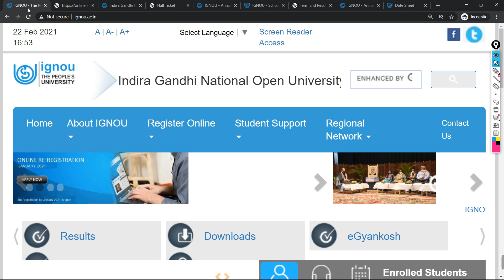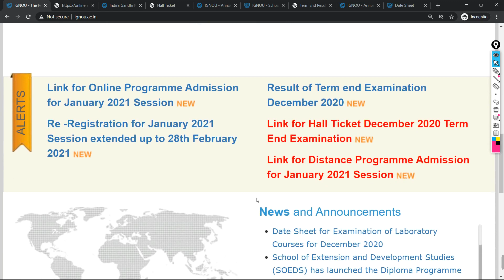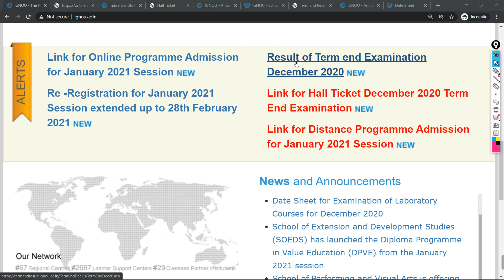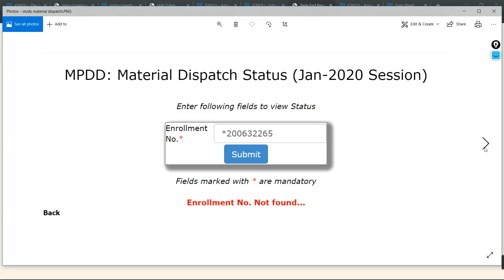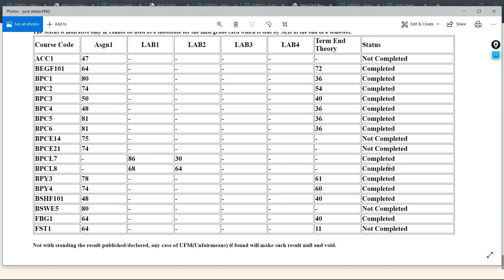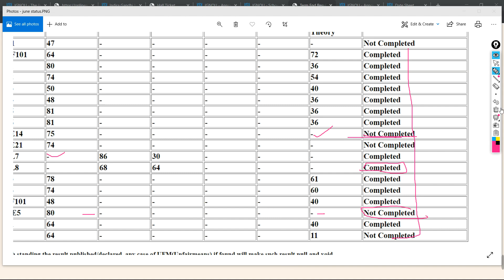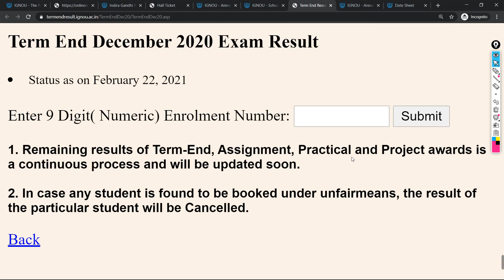IGNOU FEB 2021 EXAM RESULT UPDATE | DEC 2020 EXAM RESULT OUT Assignment Marks & Grade CARD OUT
IGNOU EXAM UPDATE यह लो मेरा मोबाइल नंबर 99xxxxxxx अब चुटकियों में समस्या खत्म एक बार जरूर कॉल करें:- click and watch video

REAKING NEWS IGNOU NEW DATESHEET RELEASED FEBRUARY EXAM NEW UPDATE MUST WATCH
IGNOU आज की 5 NEW NOTIFICATION FEBRUARY EXAM RESULT GRADE CARD DATESHEET UPDATE 3 FEBRUARY 2021
IGNOU EXAM TIPS FOR FEBRUARY EXAM 2020 LATEST NEW UPDATE

Resham class